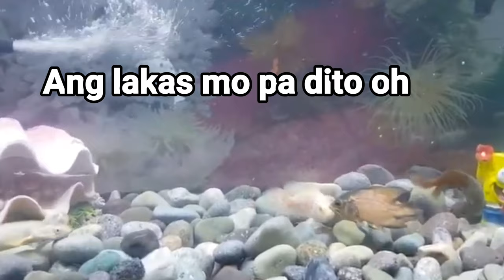Goodbye Baby Choco My Fish Friend 😭❤ Vlog #14|| Amorlyn Vlog